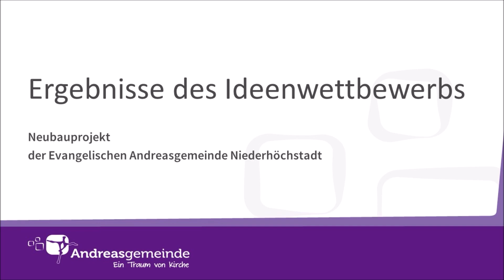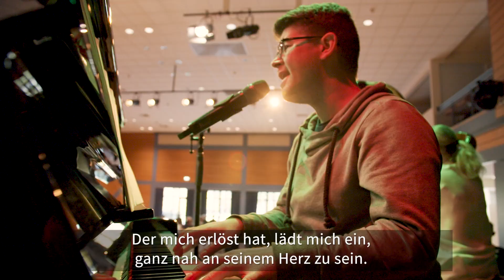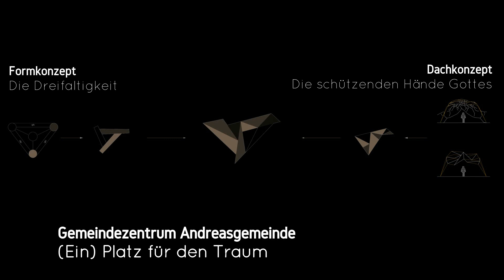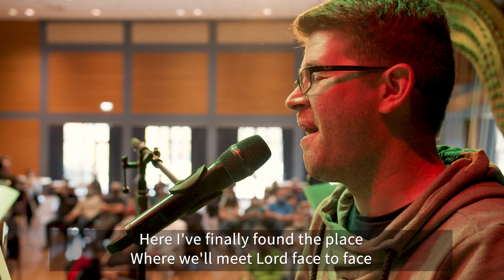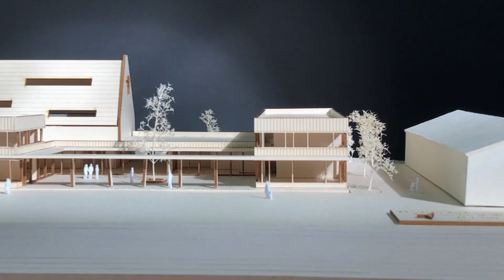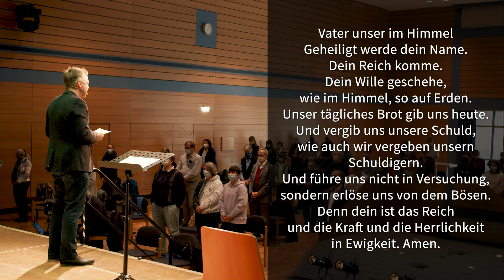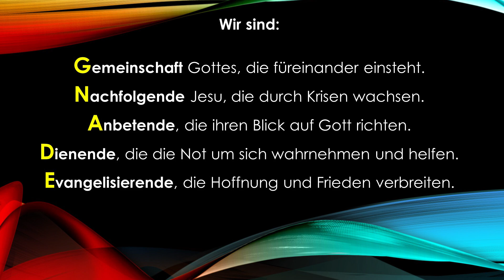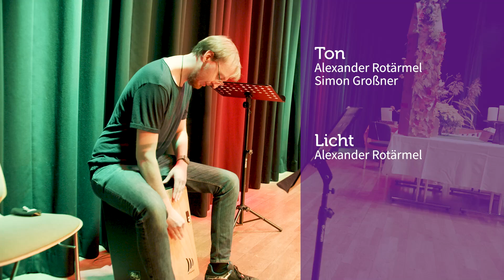Ein Traum von Kirche - Gottesdienst anlässlich des Neubauprojekts der Andreasgemeinde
Im Rahmen dieses Gottesdienstes werden die Entwürfe des Ideenwettbewerbs zu unserem Neubauprojekt vorgestellt und die Preisträger ausgezeichnet. Leider war die Teilnahme auf nur 100 Personen beschränkt, dafür kann via YouTube jeder miterleben, wenn Karsten Böhm predigt und Bürgermeister Adnan Shaikh ein bewegendes Grußwort spricht.

Die Studierenden der University of Applied Sciences in Frankfurt unter der Betreuung von Prof. Heemskerk haben sich intensiv mit unserer Gemeinde und unserer Vision auseinandergesetzt und eindrucksvolle, schöne, faszinierende, kreative und überraschende Entwürfe generiert, die sowohl die Jury als auch uns als Neubau-Team beeindruckt haben.

Neugierig geworden, wie wir unsere Vision 2030 in und mit einem neuen Gebäude realisieren könnten? Dann finden sich alle Infos hier:

Um das Neubauprojekt mit einer Spende zu unterstützen, nutzen Sie bitte diese Bankverbindung:
Andreasgemeinde Niederhöchstadt
IBAN: DE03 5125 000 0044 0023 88
BIC: HELADEF1TSK
Stichwort: Neubau